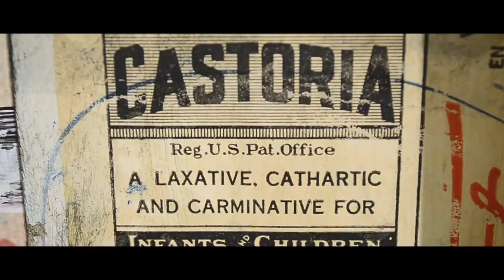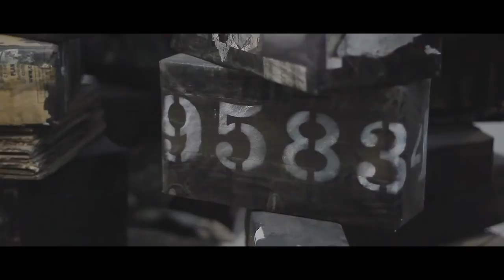Héctor de Anda - Texturas y Color | La HCM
La exposición Texturas y color, presenta una selección de obras de artistas internacionales y mexicanos, quienes a través de sus propuestas dialogan sobre la importancia de cuidar, preservar y respetar el medio ambiente.

Los escultores alemanes: Karin Brunnermeier, Mariana Vassileva, Paul Huff y Thymothy Bennet, junto al artista japonés, Ryuichi Yahagi y los mexicanos Héctor de Anda, Marco Palma, Noookye, Pablo Castillo, Sebastián y Virginia Ayala, presentan sus obras, algunas de ellas pertenecientes al acervo del Museo Fernando García Ponce-Macay.

Por otra parte, las cuatro piezas que presenta el mexicano Héctor de Anda son parte de un proyecto urbano que el artista inició en 2008. Las maderas que dan vida a estos cubos provienen de diferentes construcciones de edificios de la ciudad de México. Así, este material se recicla para construir un espacio que representa el hogar. Cada pieza ha sido pintada y trabajada con símbolos personales, como si fueran los propios códigos secretos del artista.